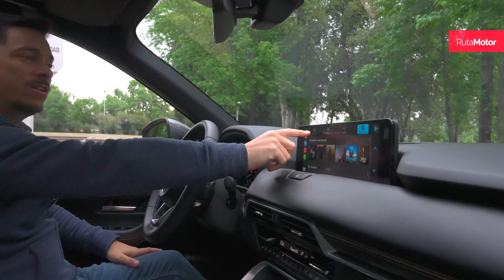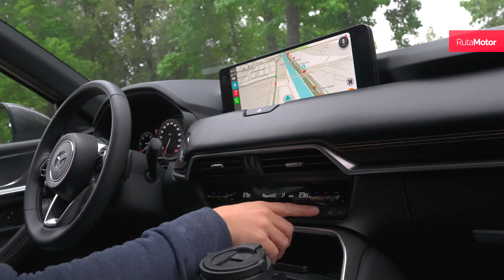Mazda CX90 - El buque insignia que manejamos en Chile y en USA (Test drive)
Hace un tiempo que la marca japonesa tiene intenciones de convertirse en una marca premium a finales del 2030, y para esto ha estado presentando nuevos modelos como recientemente el CX-60 y ahora es el turno del CX-90, un SUV que llega con un motor de 340 Hp y 500 Nm.

El CX-90 llega con unas dimensiones: 5.100 mm de largo, 1.994 mm de ancho y 1.740 mm de alto, con una distancia entre ejes de 3.120 mm, incorporando  tres corridas de asientos para hasta ocho pasajeros y un maletero con una capacidad de carga de hasta 608 litros.

00:00 Intro
01:19 Exterior
07:42 Interior
16:15 Motor
19:08 Manejo
23:45 Cierre